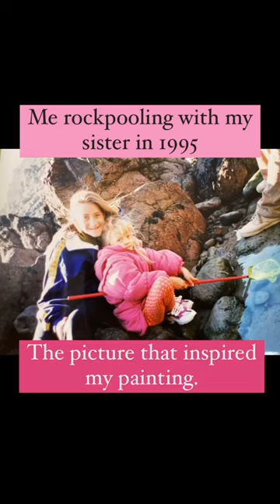WHAT AN OUTFIT!!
WHAT AN OUTFIT!! I mean I’d probably wear that now! 😂 Inspired by my pink and orange outfit from this photo, and the fact I am rock pooling, I decided to channel my inner child and paint a pink lobster! Anyone know what the background says?

Fun fact - a % of this goes to @oceanculturelife charity. 🦞🩷